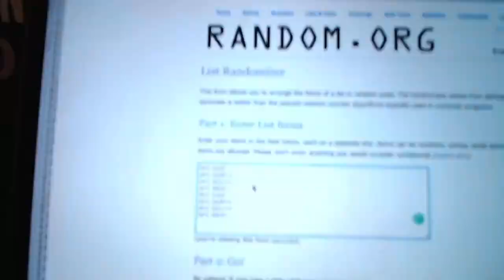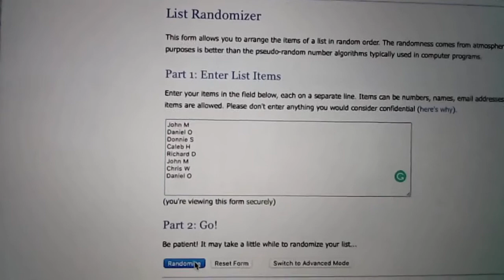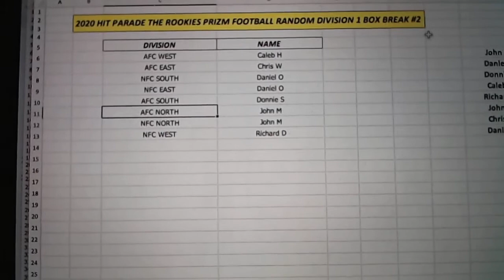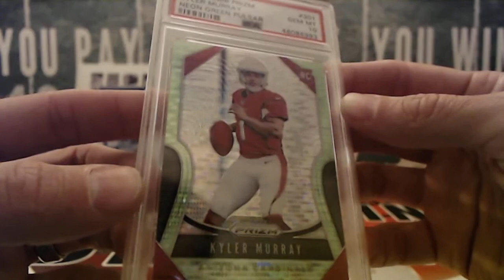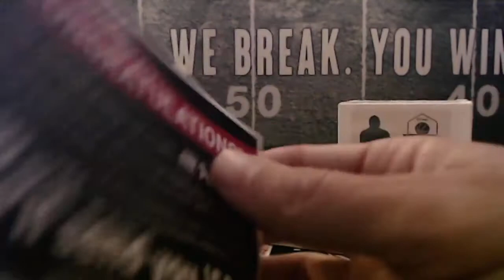10/18/20 - 2020 Hit Parade Series 9 The Rookies Prizm Football Random 1 Box Break #2